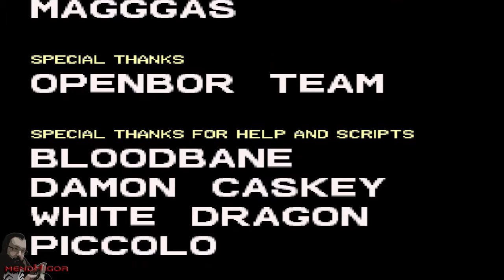Jogo Completo | Double Dragon Reloaded (Billy) (Story) (Arcade)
O jogo completo da vez é o Double Dragon Reloaded, um fan game feito no openbor e um dos melhores jogos de porradariaderua! Jogando com o Billy no modo Story Arcade!